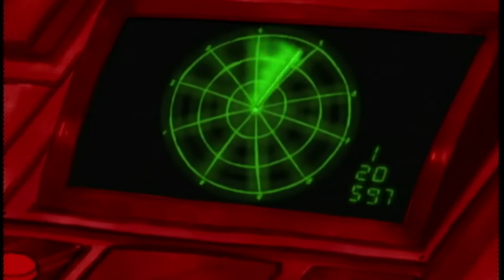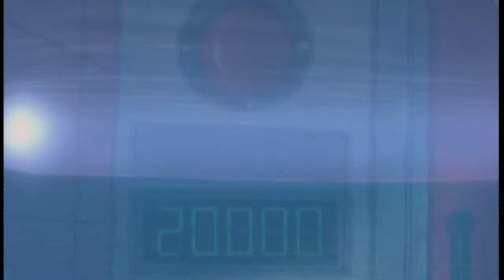20 000 Leagues Under the Sea | The Triplets S05 E08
The Triplets are bored and decide to build a telescope to spy on the neighbors. The Bored Witch catches them and sends them to the middle of the Ocean on a piece of wood. Suddenly, the Nautilus appears and captain Nemo welcomes them on board.